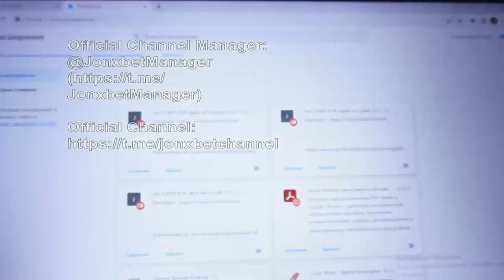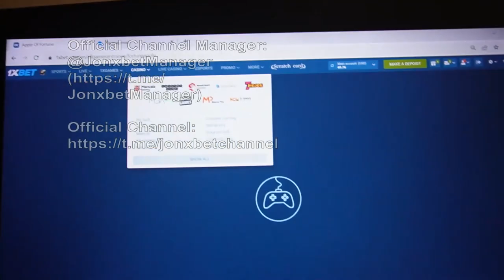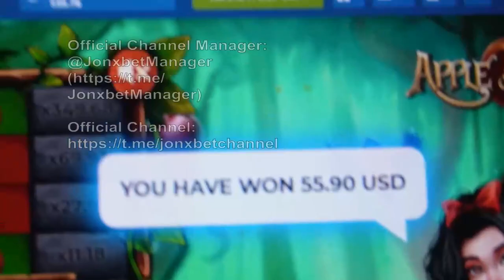Yine bir önbellek yapıyorum yardım senaryo for Apple of fortune çevrimiçi sitede 1xbet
Hiya hepiniz bu kanaldasınız. Ayda 20 $ çalışmayı bırak aşağıda aşağıdaki linke tıklayın. Aldım 400$ in 8 min. En iyi program for Apple of fortune. 1xbet'in yorulmadan bana para atar açıklamak. bu kanaldasınız. Kullanarak sitede 1xbet ile program for Apple of fortune her birinin olasılığı vardır tam olarak aynı ben. Tüm en iyi adamlar 1xbet oyunlarında buluşmalıyız.